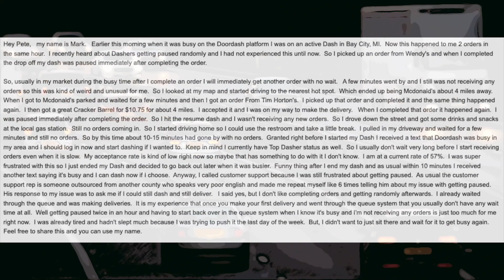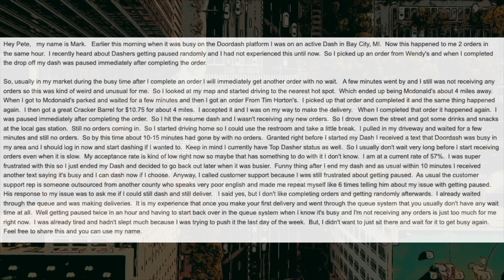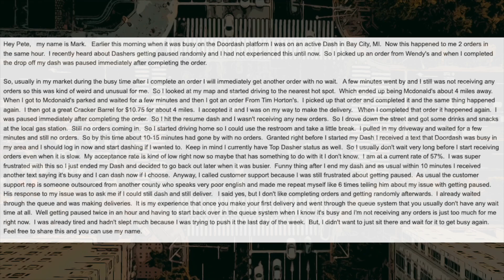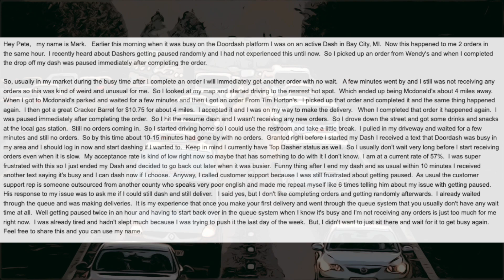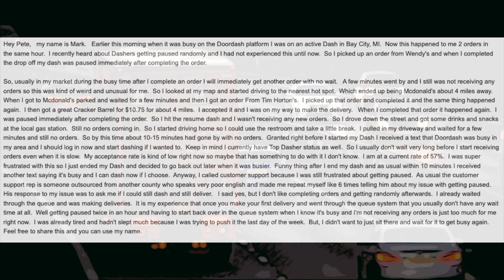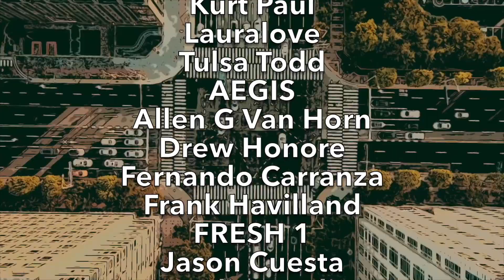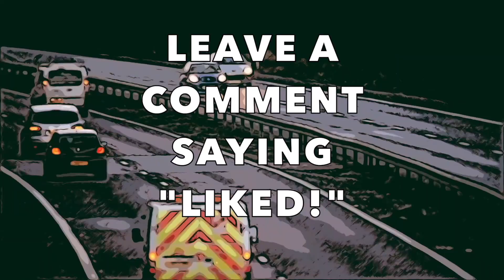LOOKS LIKE DOORDASH CHANGED THIS... DASHERS ARE INFURIATED! (IT'S WASTING EVERYONES TIME!)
In today's video we discuss "LOOKS LIKE DOORDASH CHANGED THIS... DASHERS ARE INFURIATED! (IT'S WASTING EVERYONES TIME!)". HA! I caught you reading this! Leave a quick comment so I know you saw it saying "COMMENT DETECTED!"

*NONE CURRENTLY*

Samantha Mikles
John Birchfield